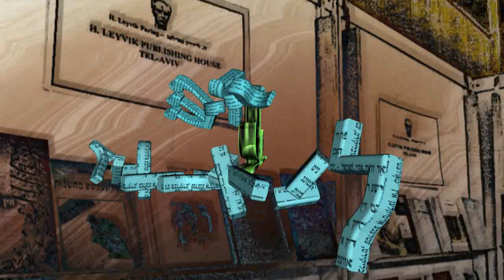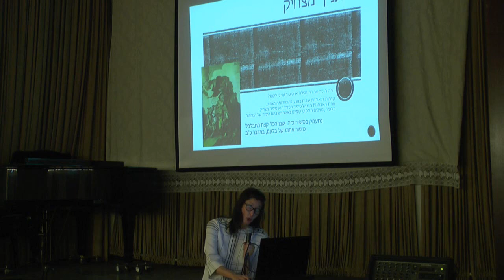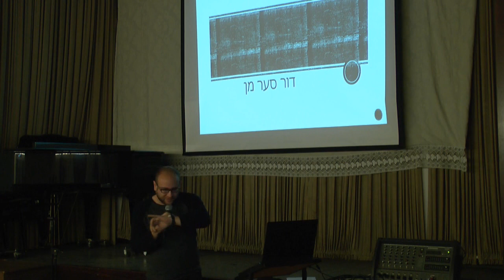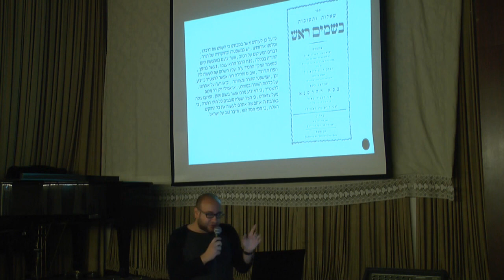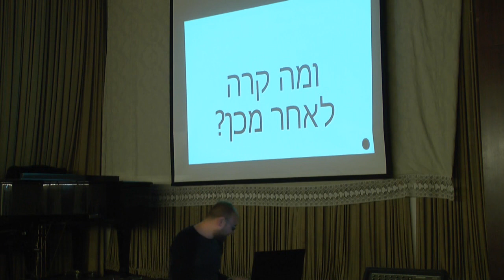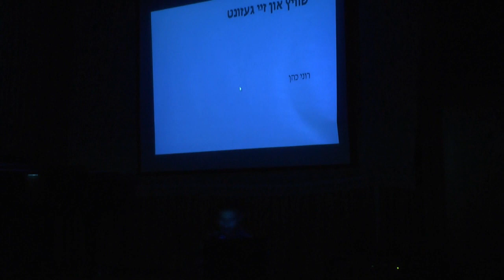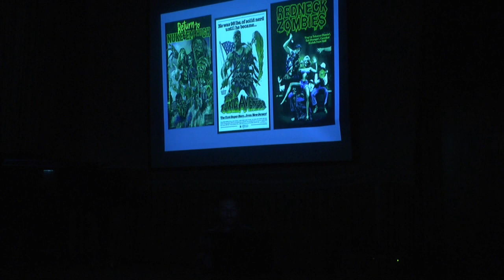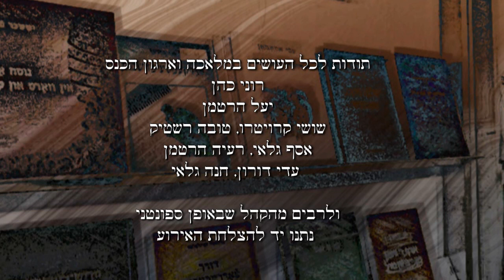מושב שלישי "אַבי מ'לאַכט" הכנס השנתי 2019 בנושא הומור יהודי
ינואר 2019
מושב ג', מישראל הקדומה ועד למהפכת האירובי:
אלפיים שנות הומור יהודי.
יושבת ראש: גב' לילי הבר
אביגיל בר לב. סיפור אתונו של בלעם וסלפסטיק במקרא
דור סער מן. למה לכתוב כשאפשר לזייף? על חידת הבשמים ראש.
אוהד קאהן. האנקדוטה אצל צלאן.
רוני כהן. שוויץ און זײַ געזונט: על מהפיכת האירובי של שנות השמונים...
ועל ייִדיש.